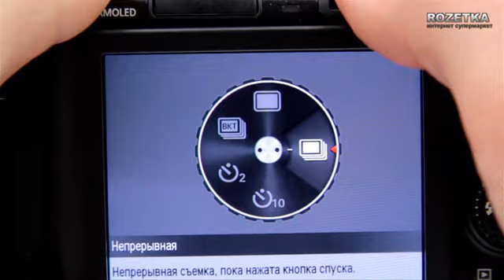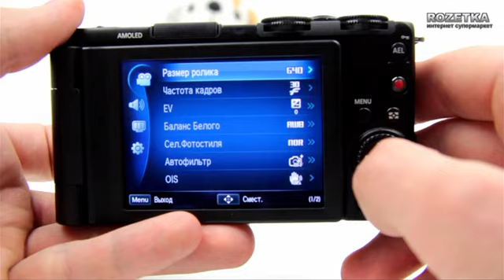Фотоаппарат Samsung EX1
Видеообзор компактного фотоаппарата для творческой съемки Samsung EX-1.